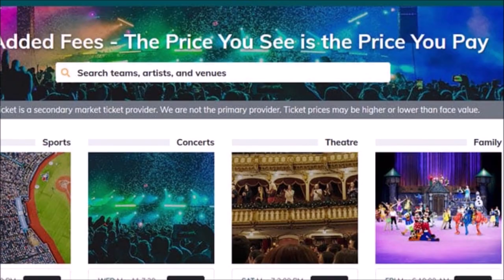ROOM 6 REVIEWS #180 - Memoire & Friends @ Eagles Aerie Hall! [LIVE SHOW REVIEW]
Today I'm reviewing my 1st live show at Eagles Aerie Hall featuring MEMOIRE, SILENCE SPEAKS, RETROGRVDE, EVERGLADE, A MOMENT'S NOTICE, & TRVLRS. Enjoy! ;-D

FEATURED ACTS:
MEMOIRE - @memoirenv
SILENCE SPEAKS - @silencespeakslv
RETROGRVDE - @retrogrvdeband
EVERGLADE - @everglade_nv
A MOMENT'S NOTICE - @amomentsnoticeofficial
TRVLRS - @trvlrsband